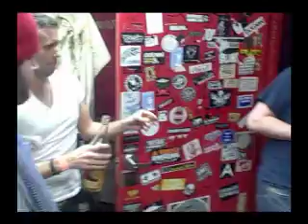Cursive - Tour Video 1: Minneapolis, MN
Cursive will be doing some filming on every night of their current US tour.  Here are the results for night 1 in Minneapolis @ the Triple Rock.